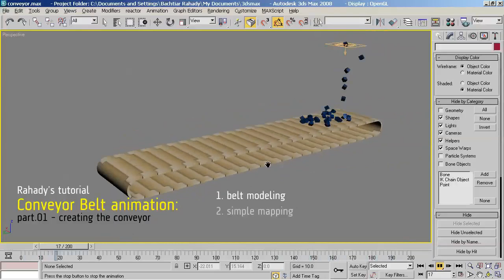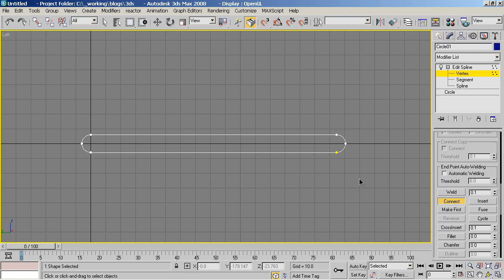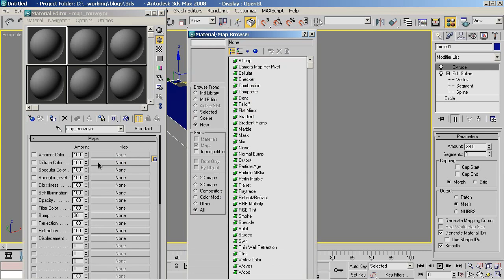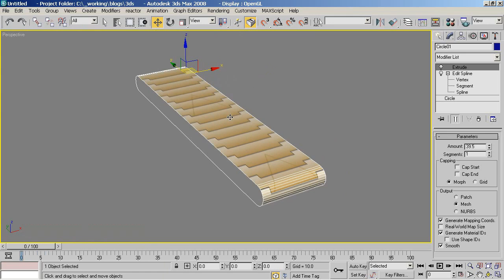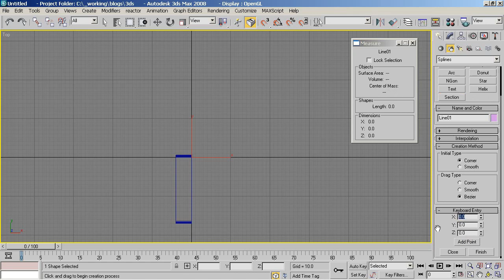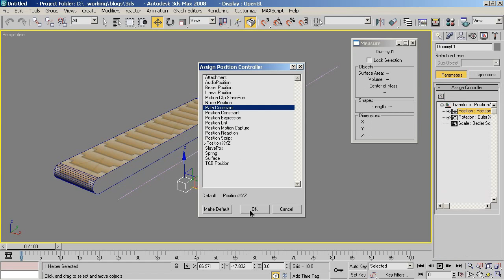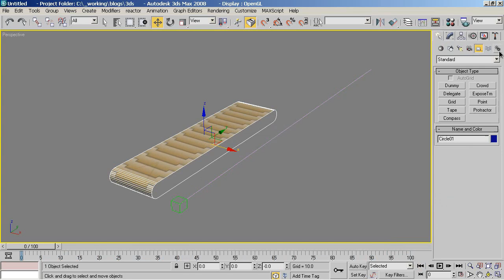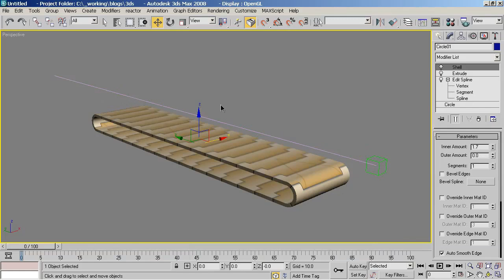Creating 3D Conveyor Belt Animation pt.01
In this part, we learn how to create conveyor belt animation using a simple mapping, path constrain, and wire parameters. Basically we wire the map coordinate to a transformation point (like dummy position over a path) to create a moving conveyor.

The second part would be animating some particles (PFlow system) moving on the conveyor using speed by icon, deflector and forces.

(ugh, it seems the HD is not working :( )